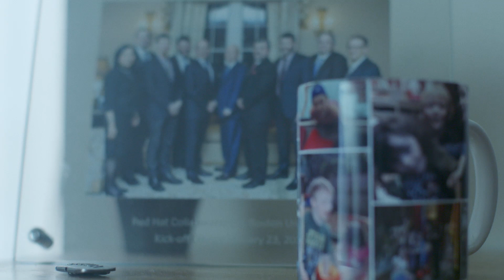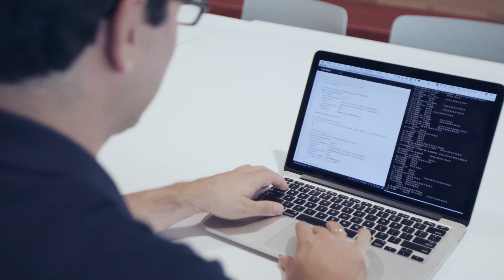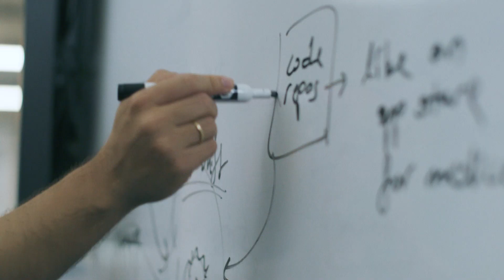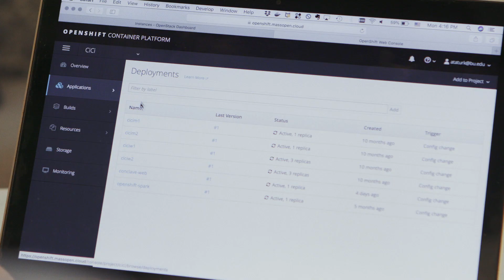Scaling ChRIS through open cloud | Creating ChRIS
The power of many computers working together can save lives. Find out how Boston Children's Hospital partnered with the Massachusetts Open Cloud (MOC) and Red Hat’s OpenShift platform to transform MRI analysis from days to minutes, giving doctors and patients faster access to critical diagnostic information.
00:00 Reimagining medical imaging with cloud computing
00:38 The vision for an open cloud in healthcare
01:44 How the MOC transforms analysis from days to minutes
02:55 Red Hat OpenShift and efficient cloud computing